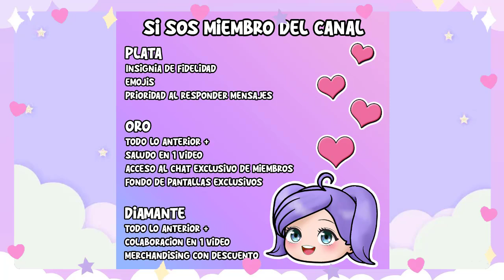NUEVA PELUQUERIA ¿GRATIS? EN TOCA LIFE WORLD | TOCA BOCA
En esta ocasion creo una nueva peluqueria usando el paquete Get Glossy en TOCA BOCA

A los interesados: dejen comentarios sobre videos de TOCA BOCA que les gustaría ver.// To those interested: leave comments on TOCA LIFE WORLD videos that you would like to see.

★ Videos recomendados !★